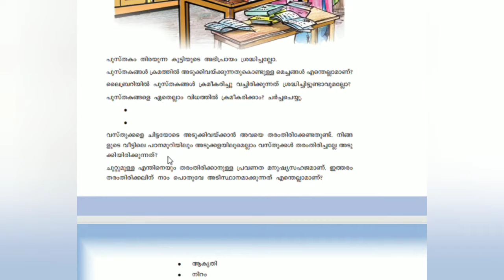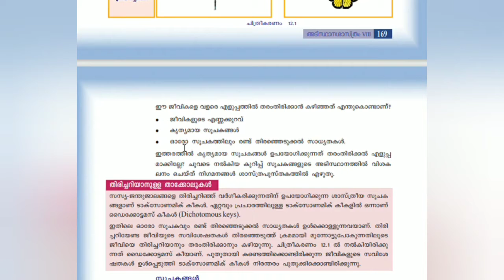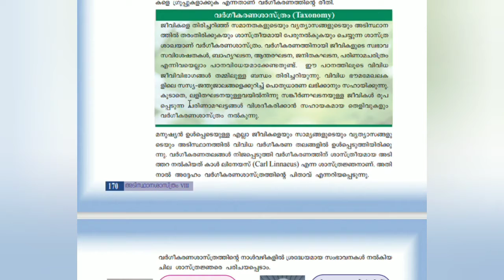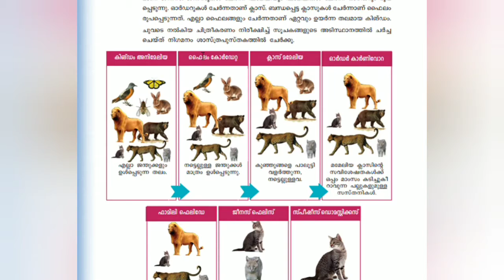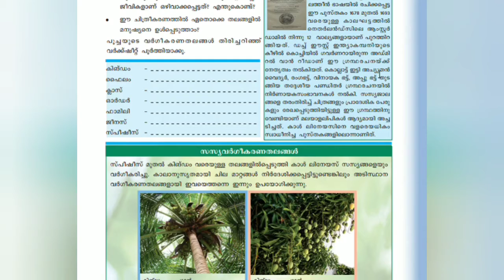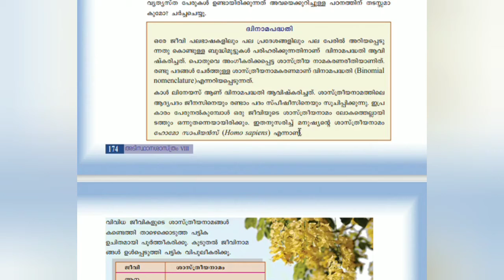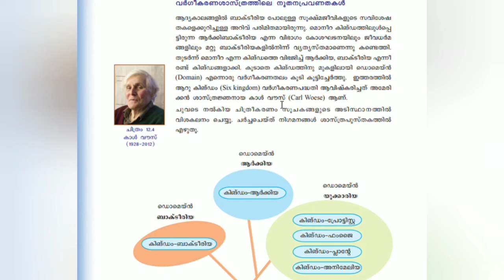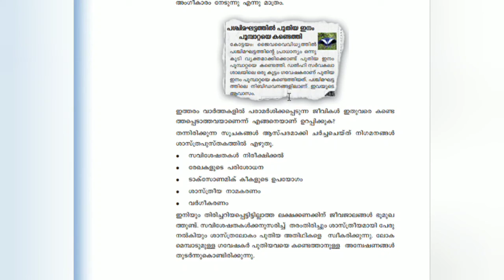Scert Class 8 Basic Science Chapter 12{Mal Medium}തരംതിരിക്കുന്നതെന്തിന്